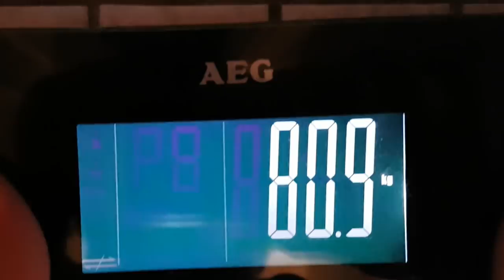Egész napos fitnesz diéta és edzés | VLOG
15% kedvezményt kapsz, ha a "VALENTIN15" kuponkódot használod

Térdvédő/sípcsont védő (neoprén):

Súlyemelő öv:

Izomlazító henger:

Ebben a videóban bemutatom a fitnesz diétámat. Bemutatom, hogy milyen ételeket eszem a nap folyamán és azt is elmondom, hogy milyen diétán vagyok és, hogy ez a diéta pontosan hogy működik.
Ez a videó bemutatja, hogy milyen egy egész napos naturál testépítő diéta és étrend. A testépítés első alappillére a megfelelő étrend.
Hasznos diétás tippek és tanácsok tarkítják a videót, tehát mindenkinek hasznos, aki szeretne formaban maradni vagy formába kerülni megfelelő diéta és étrend segítségével.
Flexible dietinget használok, ami azt jelenti, hogy van egy napi makronutriens célom (fehérje, szénhidrát, zsír) és azt eszem, amit szeretnék.

Edzés:

Guggolás rúddal: 3x5 (140 kg)
                                1x6 (120 kg, szünet a mozdulat alján)

Lábtoló: 4x10-12

Combfeszítő gépen: 4x10-12

Lábemelés rúdhoz függeszkedve: 4x10

Hasprés római padon: 3x12